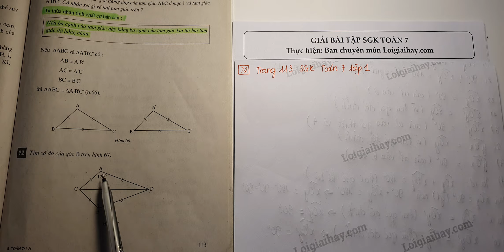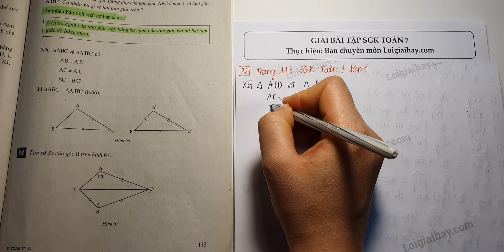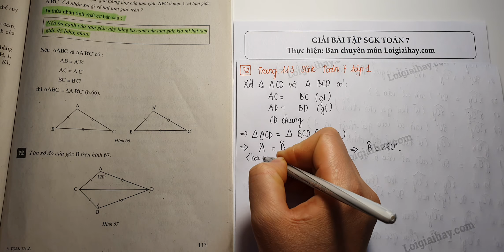Trả lời câu hỏi 2 bài 3 trang 113 SGK toán 7 tập 1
Tìm số đo của góc  B  trên hình  67. .